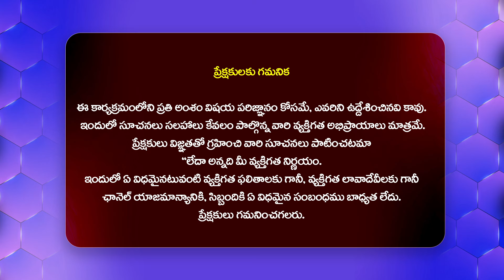గంగవ్వపై కేసు నమోదుహౌజ్ నుండి ఔట్..! |Bigg boss 8 Telugu Gangavva Latest News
Watch :గంగవ్వపై కేసు నమోదుహౌజ్ నుండి ఔట్..! |Bigg boss 8 Telugu Gangavva Latest News @HitTVTalkies